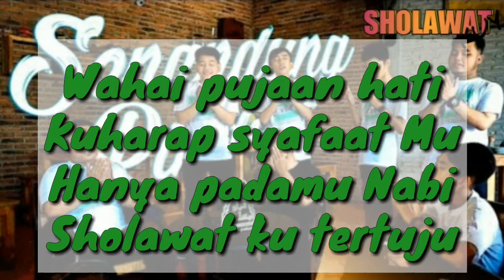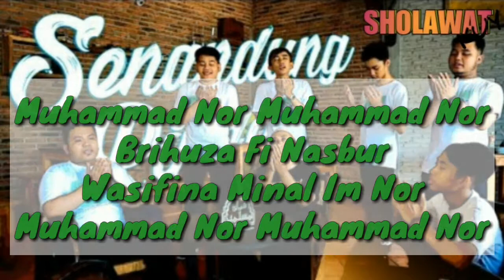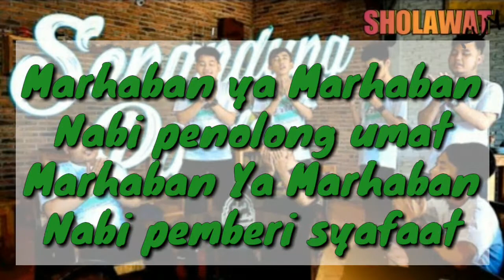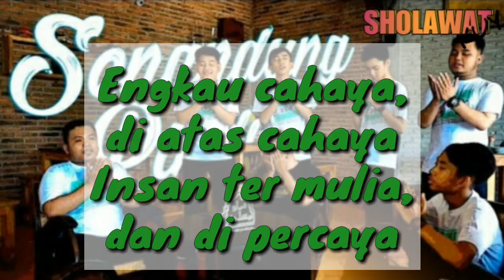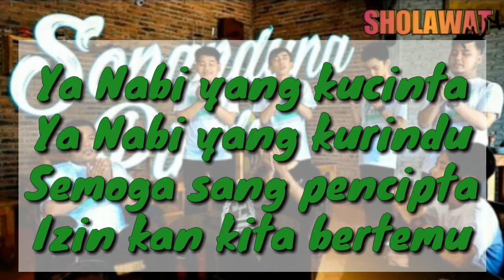Senandung Rindu Rasulullah SAW Lirik Syubbanul Muslimin Hafidzul Ahkam dan Gus Azmi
Senandung Rindu Lirik Syubbanul Muslimin Hafidzul Ahkam dan Gus Azmi

Yang mau donasi bisa klik link dibawah teman teman tidak menggunakan uang, Cuma klik dan ikutin langkah langkahnya tidak sampai 10detik, 👇👇👇

Channel ini tidak dapat uang sepeserpun dari Youtube.
Bantu channel ini supaya terus ada dan Upload Setiap Harinyaa

Terimakasih